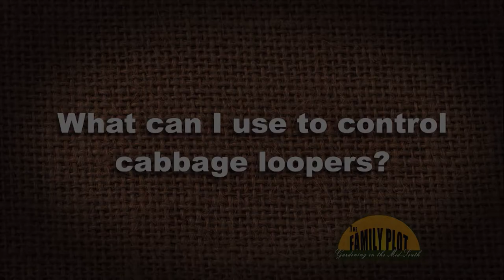Q&A – What can I use to control cabbage loopers?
TSU Extension Agent Joellen Diamond recommends using Bt (Bacillus thuringiensis). UT Extension Agent Chris Cooper gives an overview of the leaf cycle of the cabbage looper and how to find them.